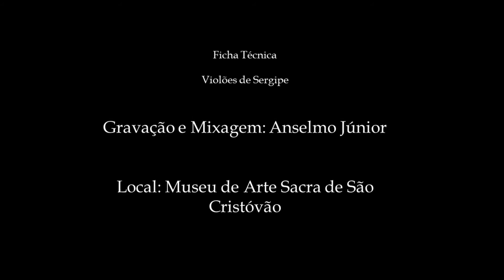Fernando Sor - Etude no.22 op.44 - Diego Lima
Fernando Sor - Estudo no.22 op.44 - Diego Lima